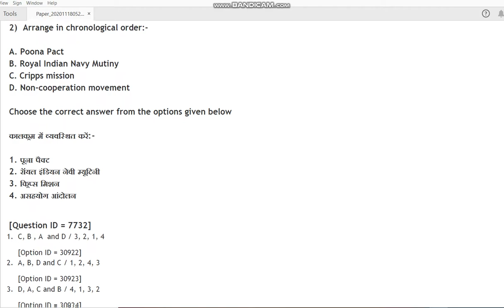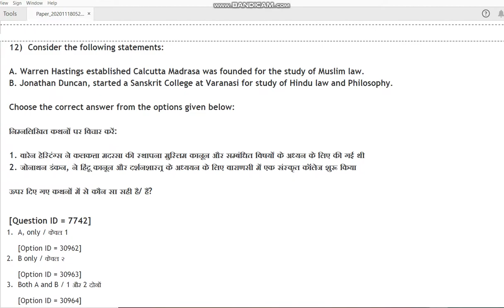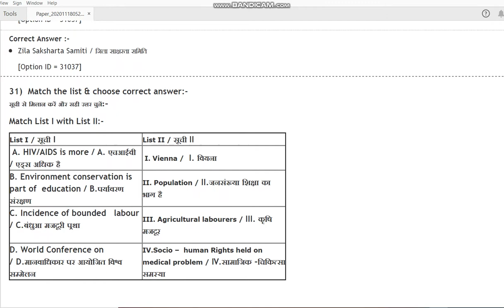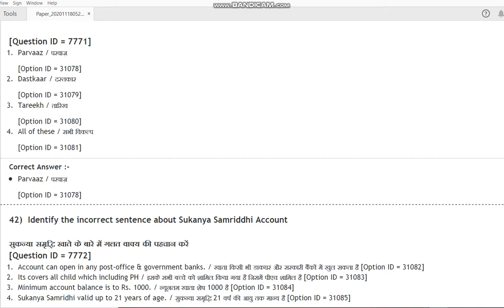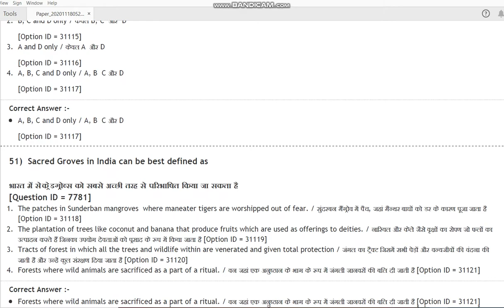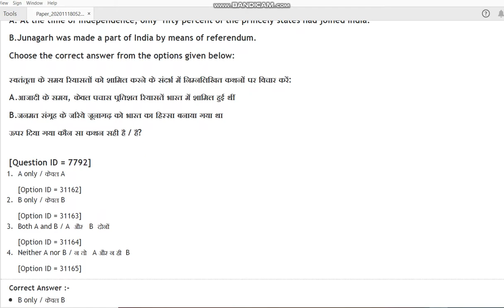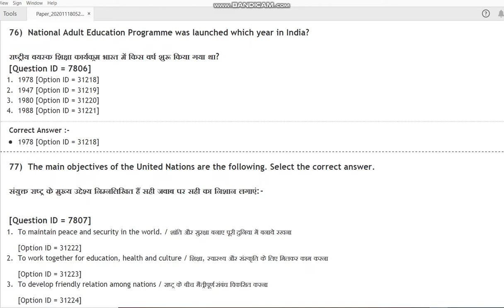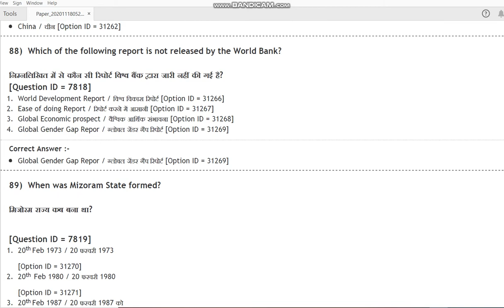DU MA in Life Long Learning N Extension 2020 entrance paper by hitesh kumar